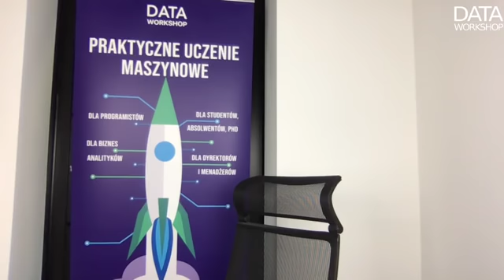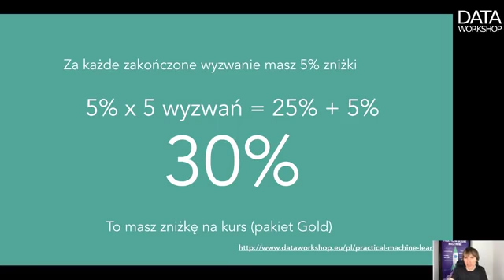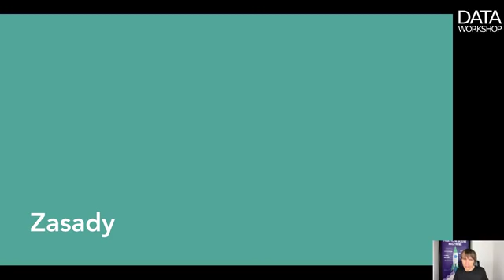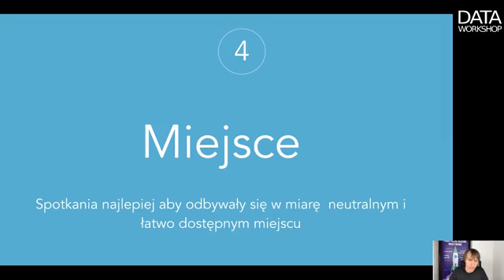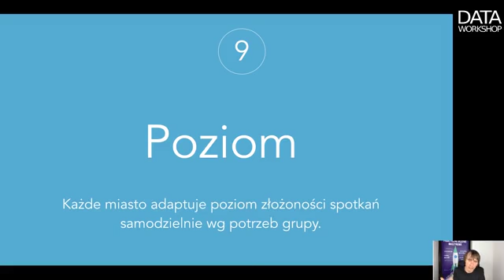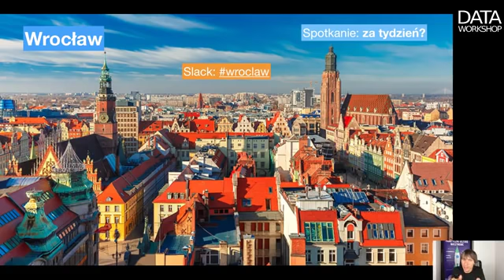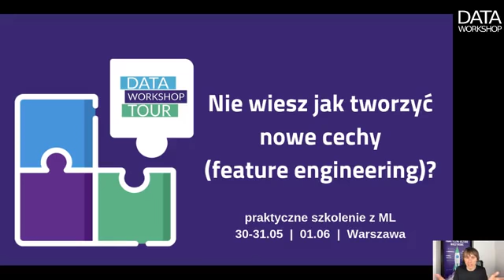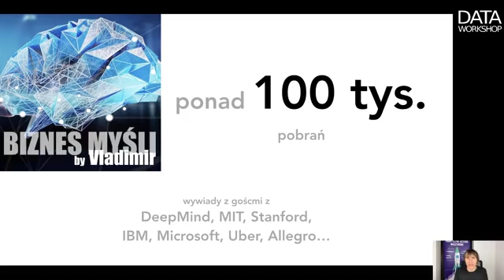Korona uczenia maszynowego | Wyzwanie trzecie | Podsumowanie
Trzecie wyzwanie DataWorkshop poprowadził Karol Majek i dotyczyło wprowadzenia do samochodów autonomicznych.
Webinar podsumowujący prowadzi Vladimir Alekseichenko.